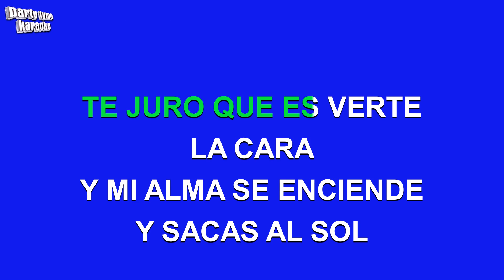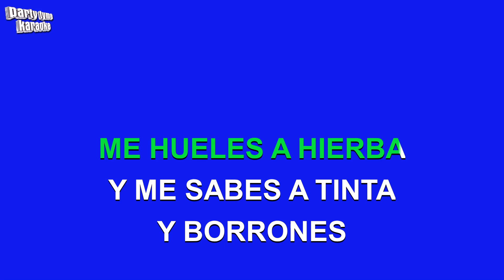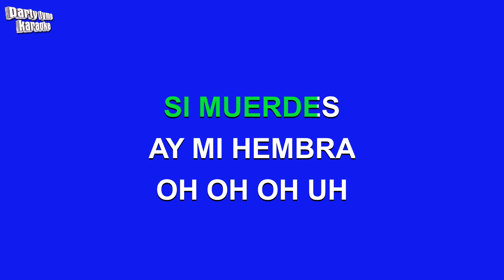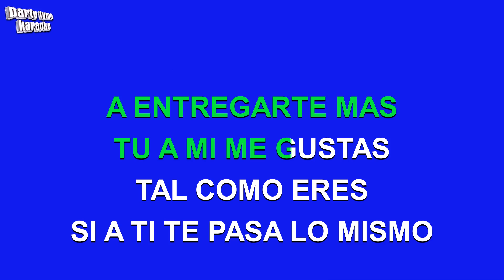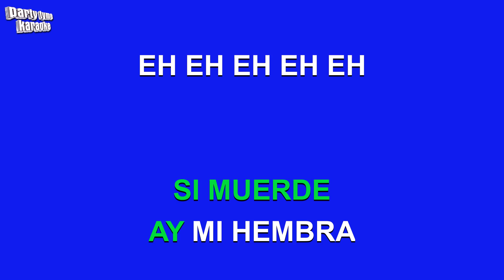Alejandro Sanz - Mi Marciana (Versión Karaoke)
Versión karaoke de 'Mi Marciana'
hecho popular por Alejandro Sanz,